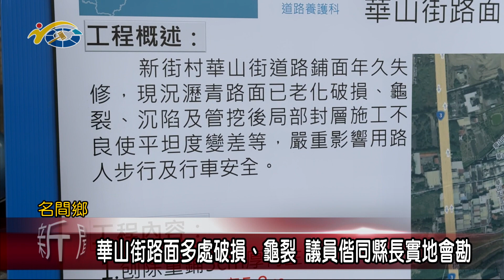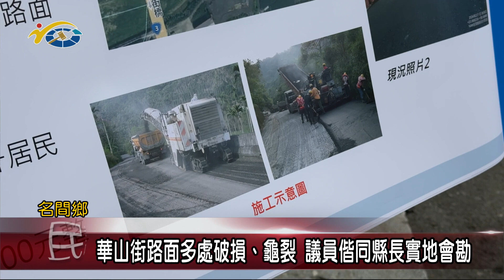20240412 南投縣議會 民議新聞 華山街路面多處破損、龜裂 議員偕同縣長實地會勘(縣議員 蔡宗智)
名間鄉新街村華山街，因路面鋪設至今年久失修，瀝青老化、破損、龜裂，且連接彰南路路口處車輛多車速快，影響通行安全，經地方陳情，日前縣長許淑華在縣議員蔡宗智陪同下，前往實地會勘，會勘後，也允諾將依地方民眾需求，改善道路路面與轉角處劃設紅線，以確保用路人的安全。